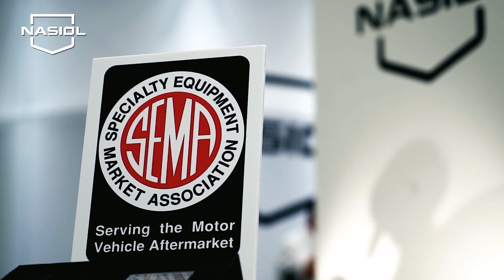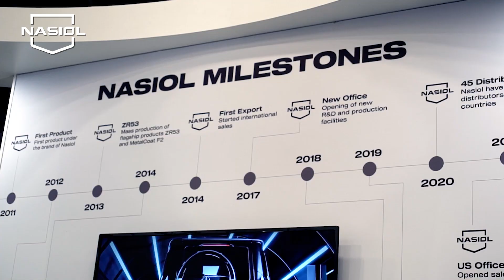Join Us at SEMA Show 2023 in Las Vegas! 🎉🚗✨"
📢 The countdown has begun—just under a month until the highly anticipated SEMA Show 2023 kicks off! Scheduled to take place in Las Vegas from October 31 to November 3, this event promises to be nothing short of spectacular.

🔬 We're thrilled about the opportunity to connect with you and delve into the latest advancements in nanotechnology. Join us as we showcase our cutting-edge products and discuss the exciting developments shaping the industry.

👀 Throughout the show, immerse yourself in our diverse range of innovative products, and don't miss the chance to experience them firsthand! Visit us at the West Hall, Booth Number 53253. We can't wait to reconnect with familiar faces and meet new enthusiasts alike.

Let's make SEMA Show 2023 an unforgettable experience together! See you there! 🎉🚗✨